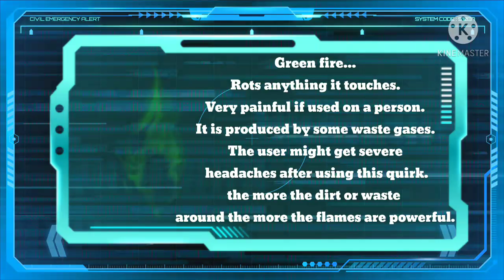"Persona..."[Izuku Afton][System. Foxy][Part 1][Reincarnated AU][FNAF & BNHA crossover][Gacha club]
Part 2 might take a while cause first imma do the wmmap reaction video part 2.